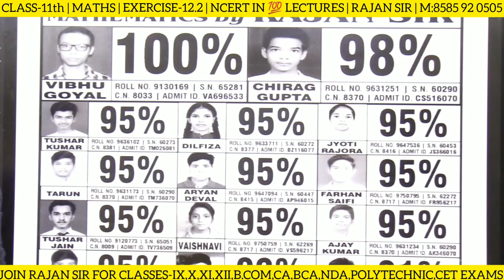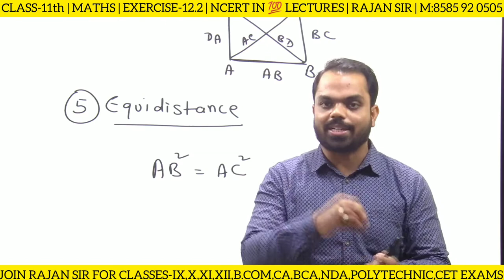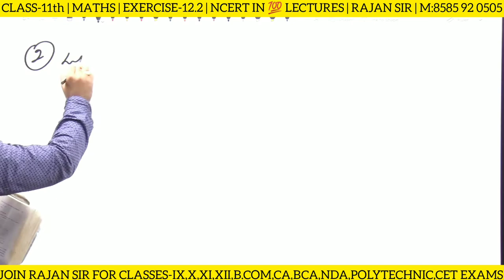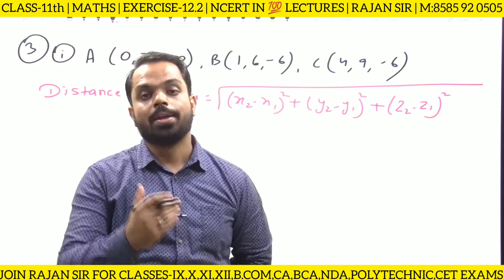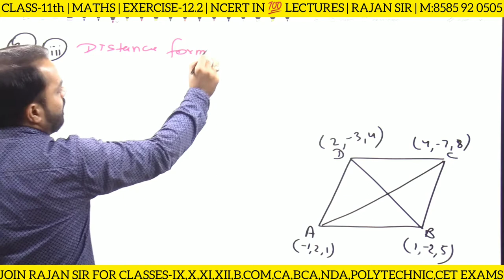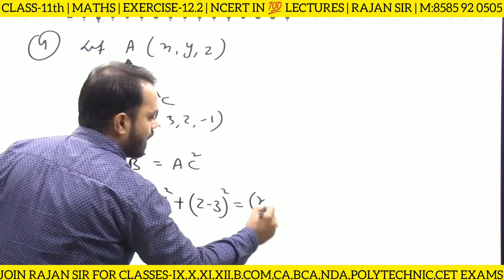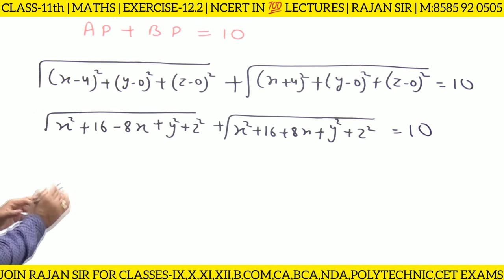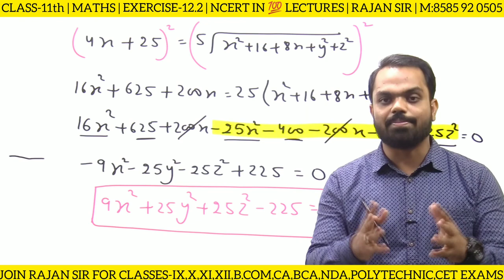Exercise 12.2 class 11 maths